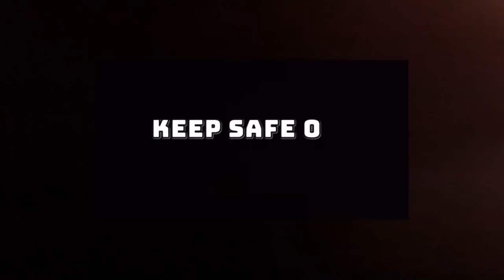Explaining the differences of Driving Commercial Vehicle Hours between CANADA and USA [EP72]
FMCSA Federal Motor Carrier Safety Authority, Driving Compliance between USA & CANADA